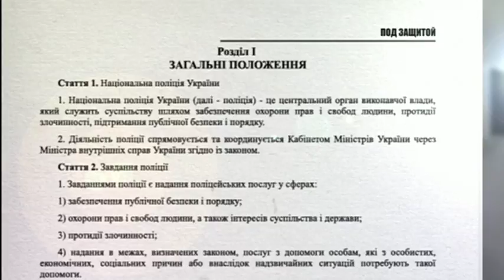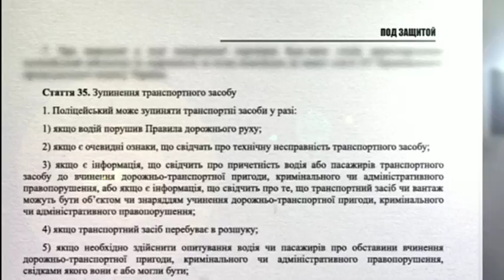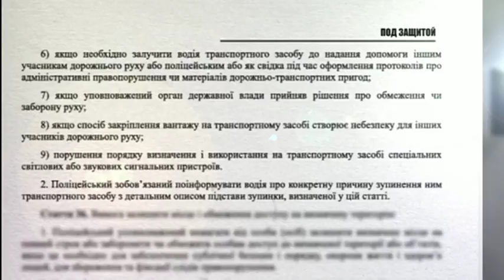Под защитой. Выпуск 50: Мы и полиция